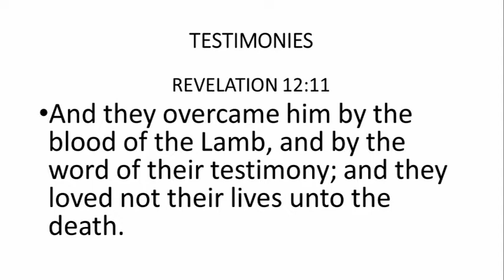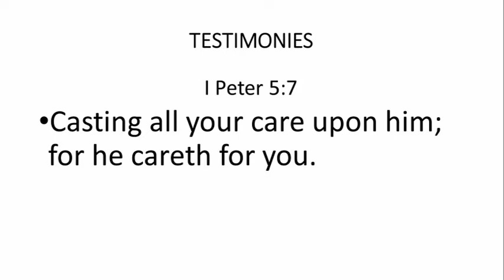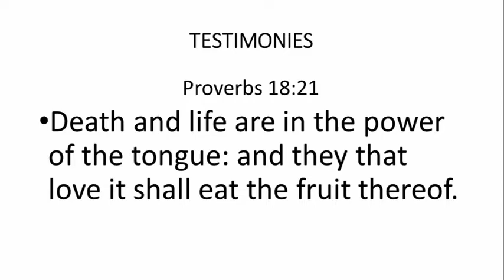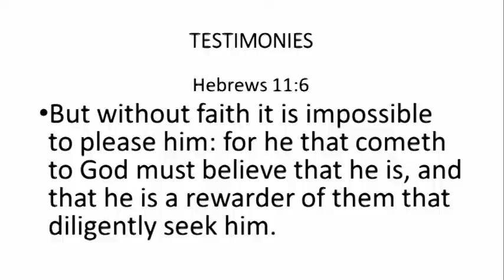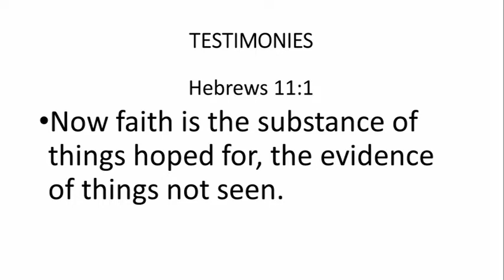My Life "Testimony pt 4 With Minister Martha Holland- Johnson